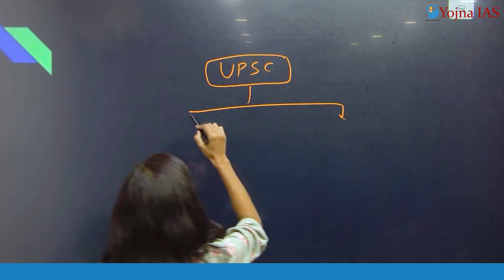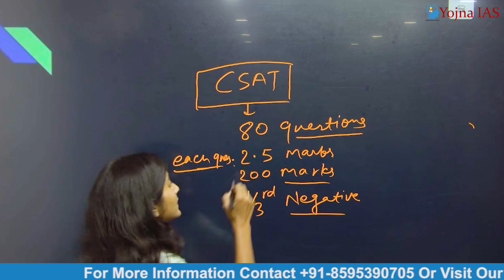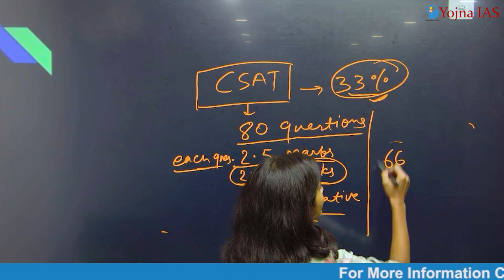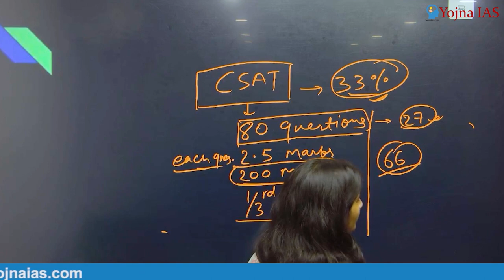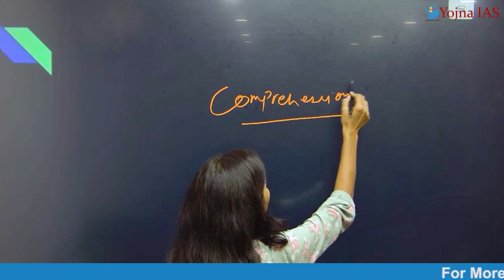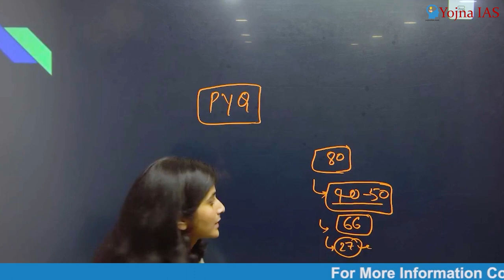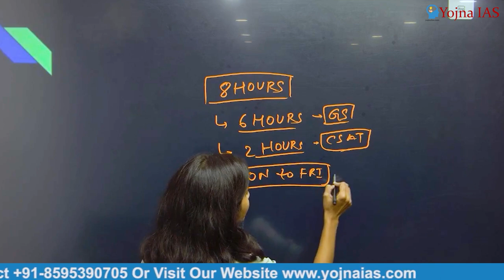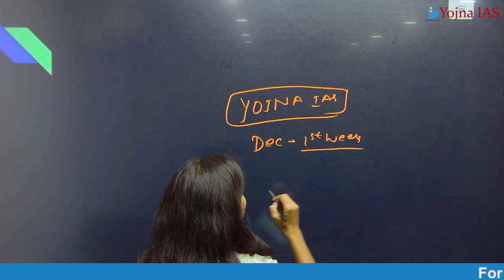सीसैट की तैयारी कैसे करें ? | How to prepare CSAT for UPSC CSE | CSAT for upsc exams | Yojna IAS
Master CSAT for UPSC CSE with our detailed guide! We break down crucial tactics and suggestions for acing the Civil Services Aptitude Test (CSAT) in this video. With our expert coaching, you may improve your numeric aptitude, logical reasoning, and analytical skills. Learn time management skills to excel in the difficult exam. Examine past year question papers to grasp the exam pattern. 📈 Improve your decision-making ability and understanding abilities. 🎓 Prepare efficiently with our tried-and-true strategies to improve your chances of success in the UPSC CSE.

Cont.08595390705

Cont.08595390705